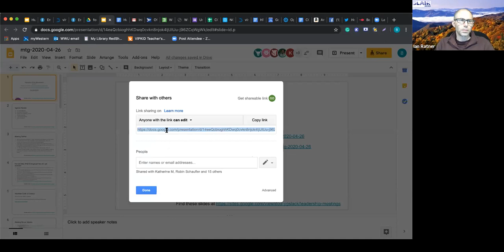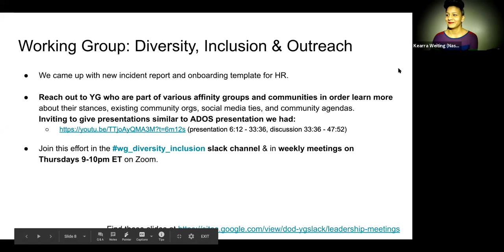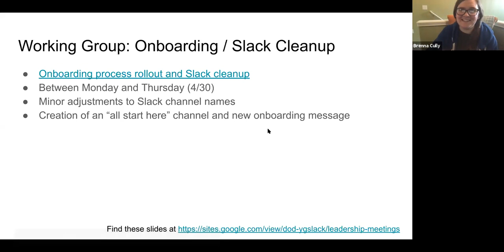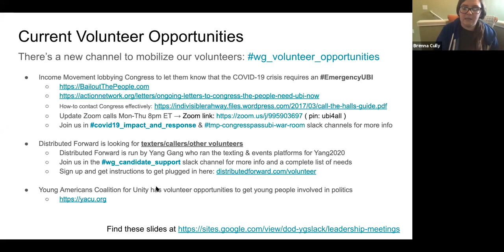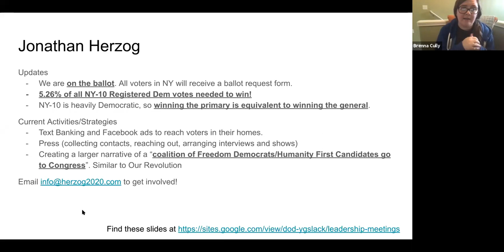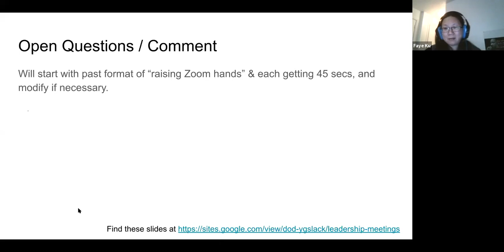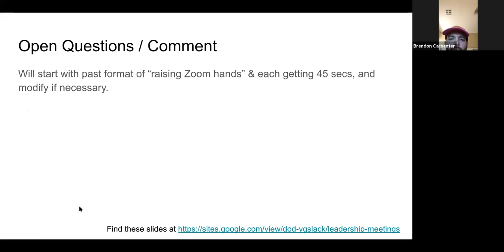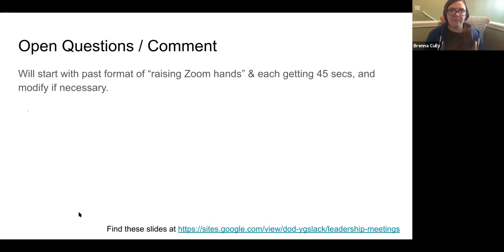Weekly Volunteer Call - April 26th